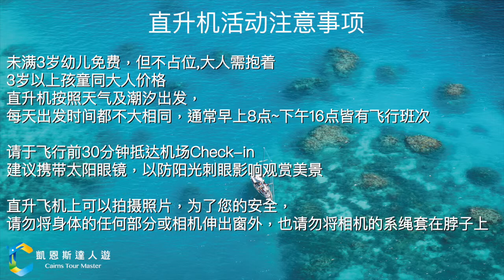凱恩斯達人遊-皇家直升機之旅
皇家直升機：

來凱恩斯看大堡礁最熱門的兩種方式：
1.坐船浮潛 2.飛機低空看。
只有坐直升機，從低空看整體大堡礁，才能體會到它的宏觀和美妙~而且每個人座位旁邊都有一個超級大的視窗可以直接眺望大堡礁景觀，有太陽的話就真的太美了！